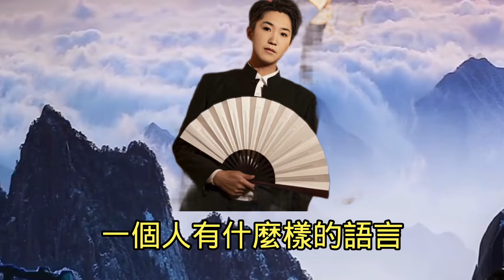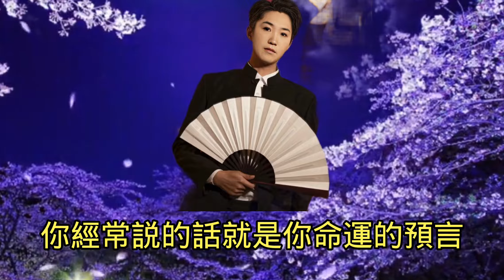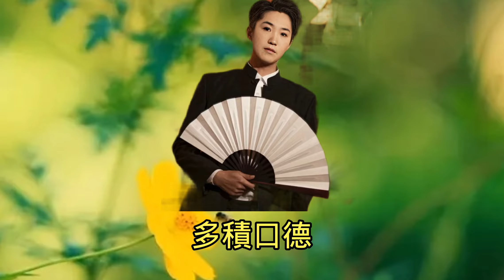不要再說什麼「刀子嘴豆腐心」看完這個視頻就明白了！